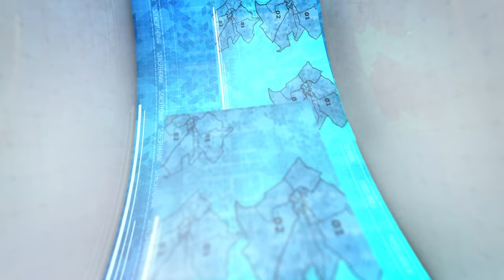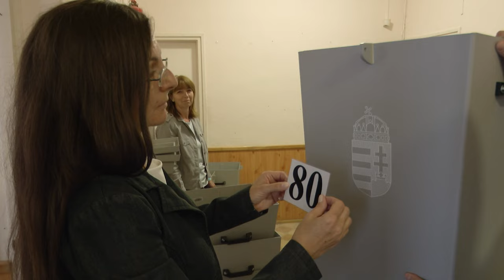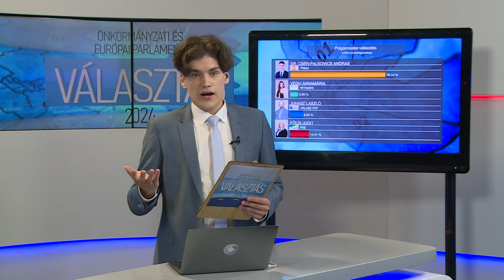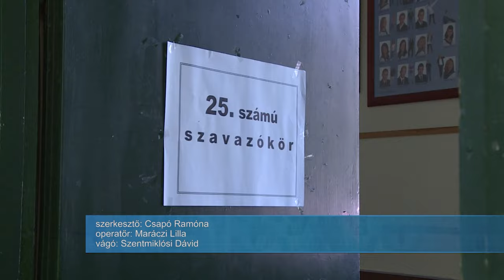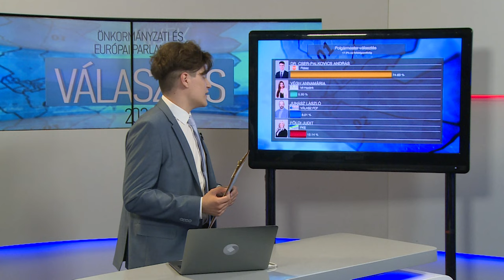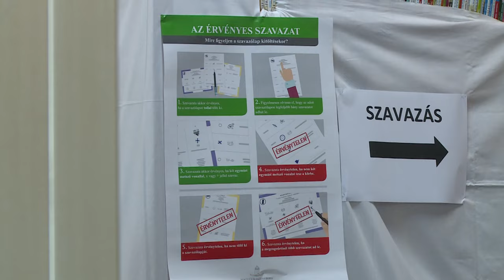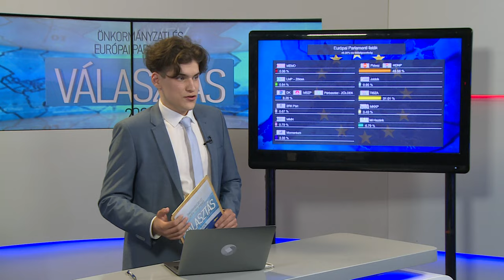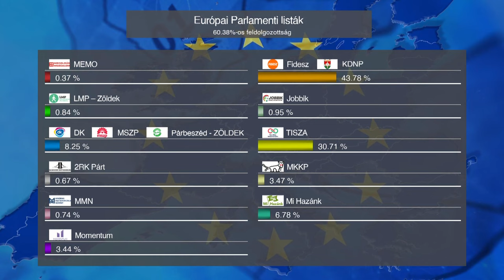240609 Választás 2024